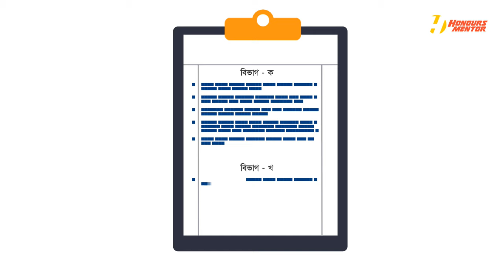পরীক্ষার খাতায় উত্তর লেখার টেকনিক | উত্তর পত্রের সুন্দর উপস্থাপন | Exam Paper Presentation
Exam Paper Presentation
পরীক্ষায় উত্তর পত্র লেখার টেকনিক
উত্তর পত্রের সঠিক উপস্থাপন
পরীক্ষার খাতায় লেখার নিয়ম
পরীক্ষার খাতায় লেখার দশটি কৌশল

পরীক্ষায় উত্তর পত্র উপস্থাপন এর খুব সাধারণ কিছু টেকনিক।উত্তর উপস্থানায় যে নিয়ম গুলি তোমরা মেনে চলবে আর যে ভুলগুলি তোমরা কখনোই করবে না জানতে ভিডিওটি দেখতে হবেই।